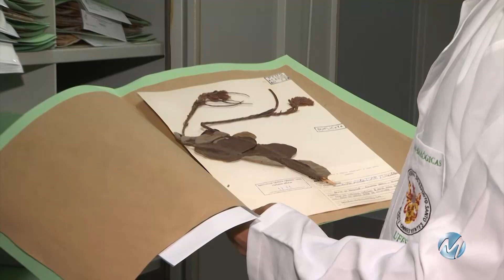Fique por dentro de todas as notícias do agronegócio - 26/09/18 - Bl 02